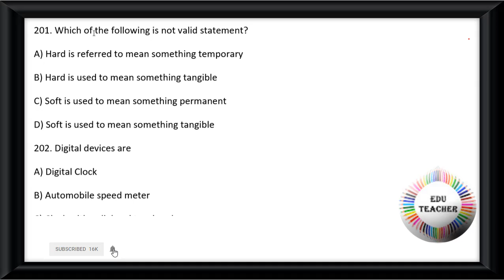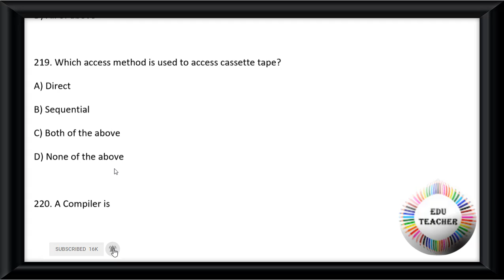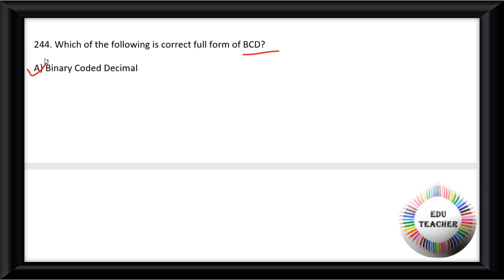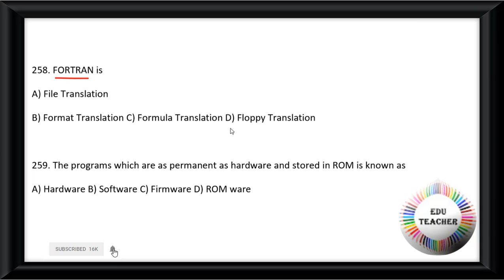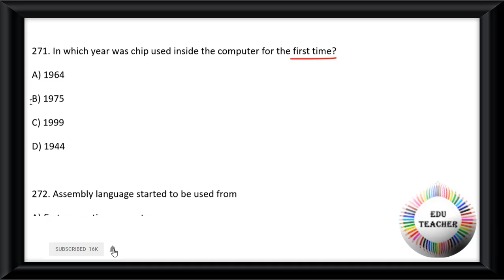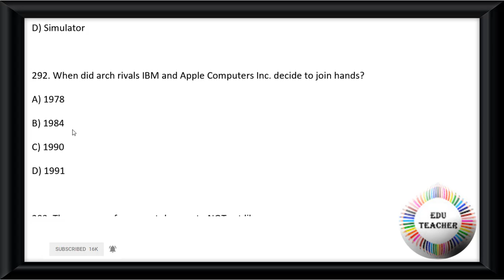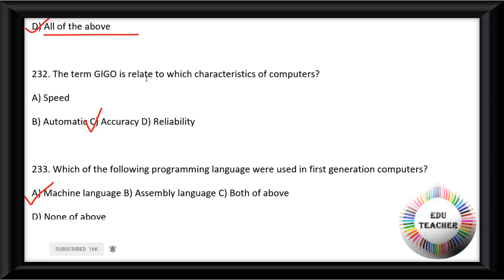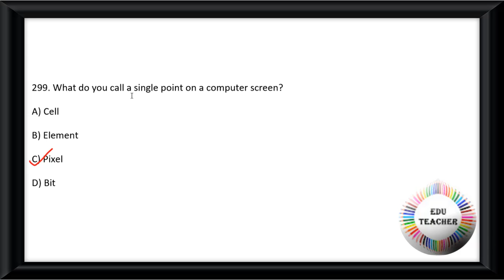Probable Computer Based MCQ for All Govt. Jobs কম্পিউটার বিষয়ের সম্ভাব্য প্রশ্নোত্তর পর্ব 7